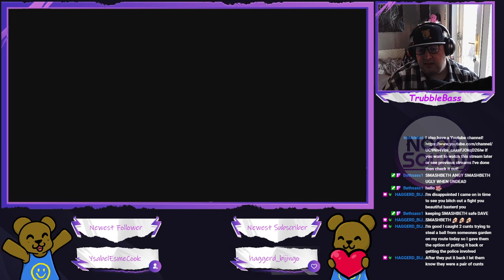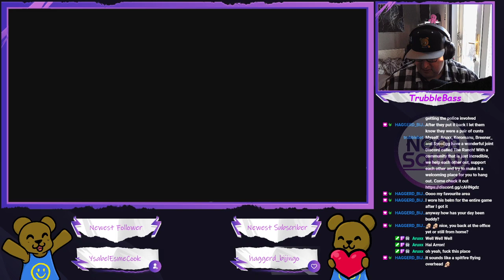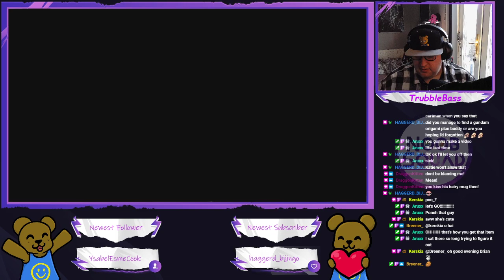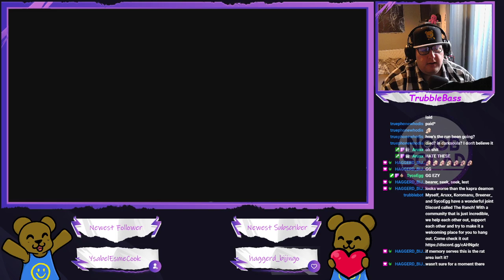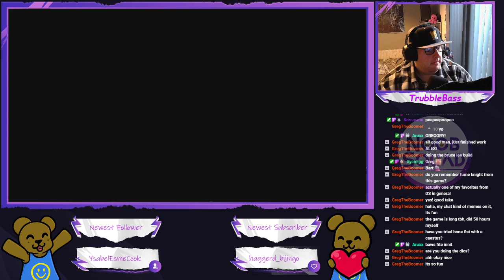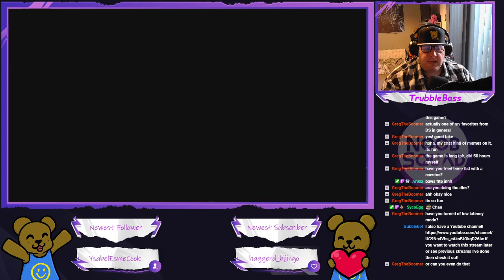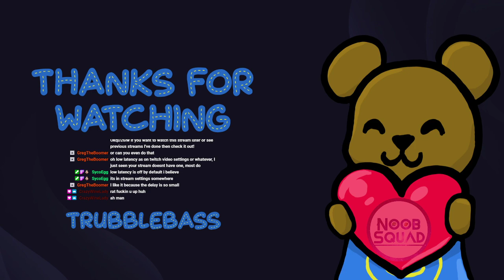Dark Souls 2 - It's time for Smasher Saturday! (Part 3)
Ahh yes, we have finally found the Dark Souls 2 boobs, makes eveyrthing up to then worth it!